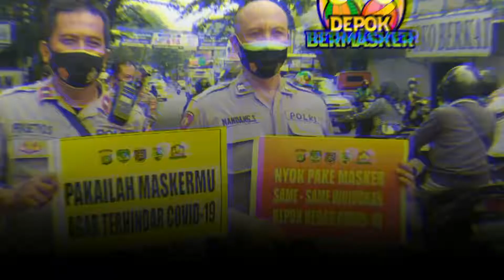PEMBAGIAN MASKER DILAKUKAN OLEH POLRESTRO DEPOK DAN POLSEK JAJARAN